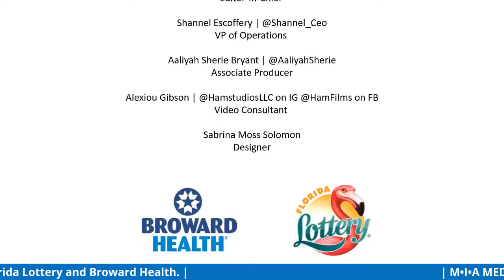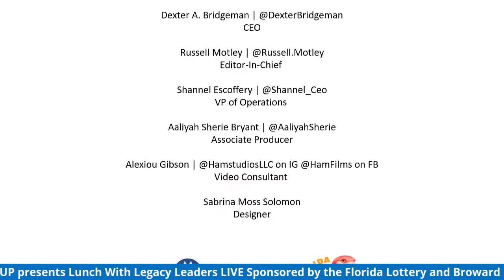Innovative and cutting edge educational programs, and more! featuring Dr. Jaffus Hardrick. S1 EP-13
Season 1 Episode 13 Lunch with Legacy Leaders hosted by Ann Marie Sorrell with Special Guest Dr. Jaffus Hardrick, President of Florida Memorial University HBCUs, impacts of COVID-19, innovative and cutting edge educational programs, and more!

Lunch with Legacy Leaders is a weekly talk show with host Ann Marie Sorrell, President & CEO of The Mosaic Group conversing with local and national thought leaders on issues impacting the black community.